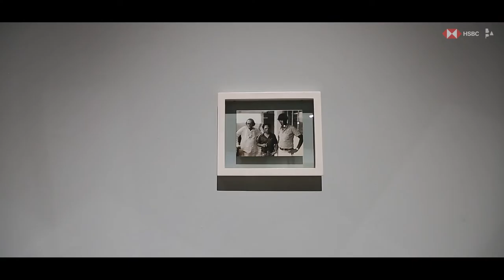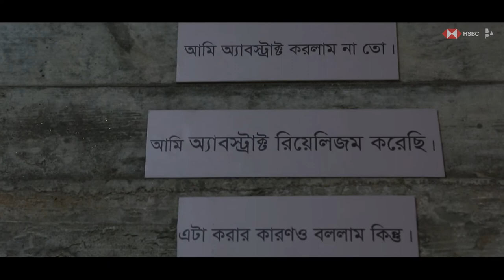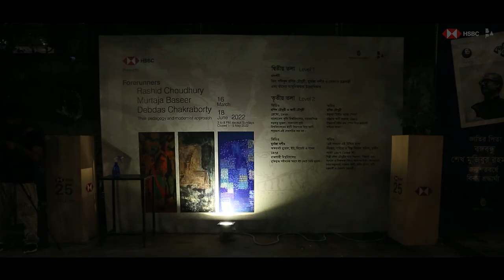Forerunners Rashid Choudhury, Murtaja Baseer, Debdas Chakraborty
On the occasion of 50 years of Bangladesh’s independence, the exhibition ‘Forerunners Rashid Choudhury, Murtaja Baseer, Debdas Chakraborty – their pedagogy and modernist approach’ seeks to explore the contexts, trajectories, and interpretations that characterise fifty years of institutional art practice in Chattogram. The curator, leading pedagogue and contemporary visual artist Dhali Al Mamoon, enquires into the ways in which Rashid Choudhury, Murtaja Baseer and Debdas Chakraborty foregrounded new modernist thinking that resisted conventional categorisation, setting new idioms and parameters in keeping with the politics of their time.
The multiple openings that the three artists explored by working tirelessly in different media, and by continually evolving and questioning their own position and practice – learnings they so generously handed down to their students and disciples – may constitute one of the richest bodies of knowledge, pedagogical resource and art-making in Bangladesh. Comprising paintings, prints, drawings, tapestries, audio and video material, books and memorabilia, drawn from several institutional and private collections, we hope that the show will invite debates about art-making and modernist teachings in the country, adding to the overall richness and diversity of social and artistic trajectories in Bangladesh.
The Governor of Bangladesh Bank Mr. Fazle Kabir inaugurated the exhibition on 16 March 2022. The show took place in Bengal Shilpalay,Dhanmondi and ended on 18th June 2022.